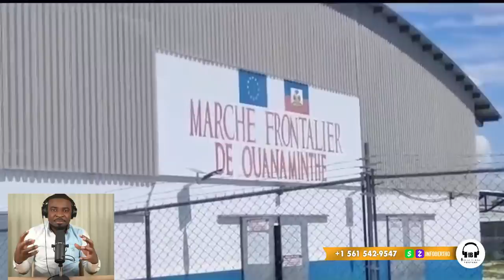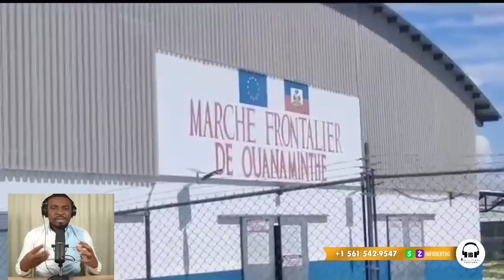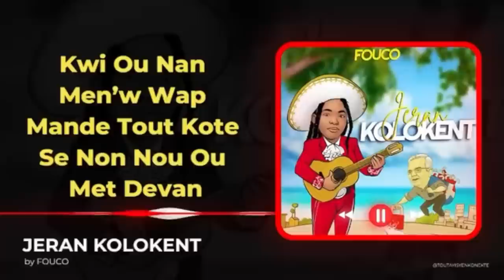SA FEK TONBE ABINADER NAN CHO,DOSYE VYÒL SOU AYISYÈN NAN ST DOMING,STANLEY LUCAS FRAPE FÒ.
InfoBertho SA FEK TONBE ABINADER NAN CHO,DOSYE VYÒL SOU AYISYÈN NAN ST DOMING,STANLEY LUCAS FRAPE FÒ.